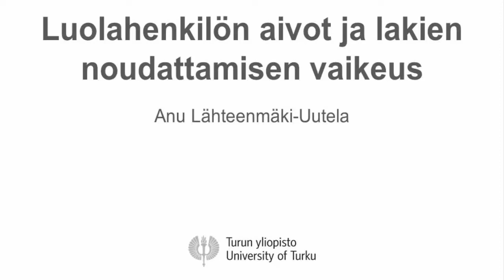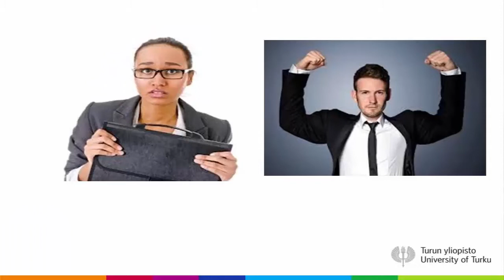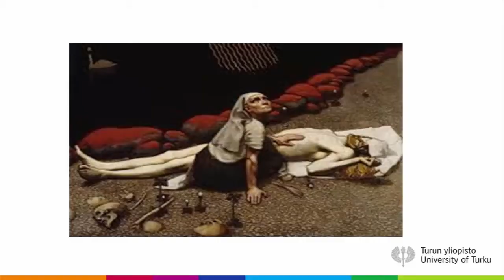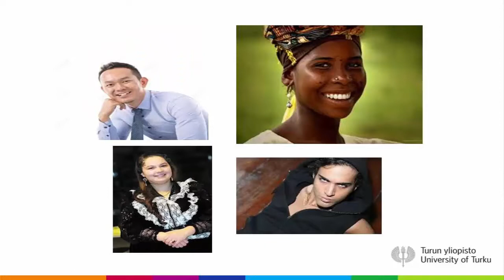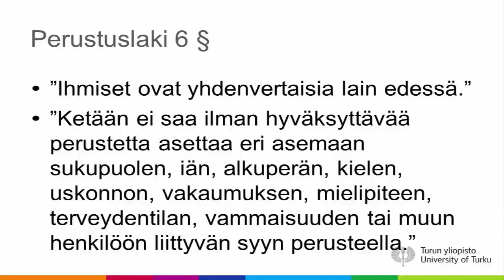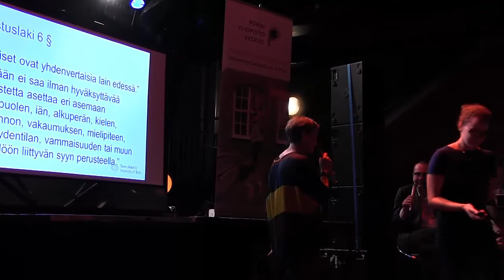TiedeAreena 25.9.2015: Science Slam -voittaja Anu Lähteenmäki-Uutela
TiedeAreenalla järjestettiin Porin kolmas Science Slam. Bar Kinon lavalla yleisön suosiosta kilvoittelivat Hannu Järveläinen, Lilli Sihvonen, Anu Lähteenmäki-Uutela, Pia Hovi-Assad ja Jarkko Oraharju